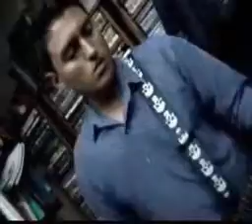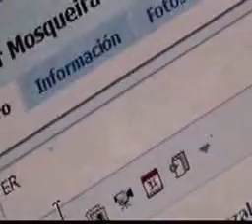la esencia de mis dias unofficial (grabado con mi celular jej)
una tarde sin nada q hacer grabé esto =) Visita - La esencia de mis días

Cuando cruzamos las miradas,
Puedo escucharte sin palabras,
Y ya estoy (hipnotizado)
Poco a poco voy cayendo,
Mientras más te miro más te siento,
Que mis labios se mueren por besarte,
Ya no entiendo que me pasa,
Solo sé que quiero darte mi corazónilusionado

Día y noche pienso en ti,
Ya no dejo de soñar,
Con cada parte (de tu cuerpo)
Ahora todo en mi cambió,
Ya borraste de mi mente aquel dolor,
Y hoy sólo quiero amarte,
Creo que esta vez perdí el control,
Yo no sé porque te vas,
Siento que me falta el aire,

Eres tú la esencia de mis días,
Una estrella que en el cielo yo,
Nunca había mirado,
La razón de mi locura